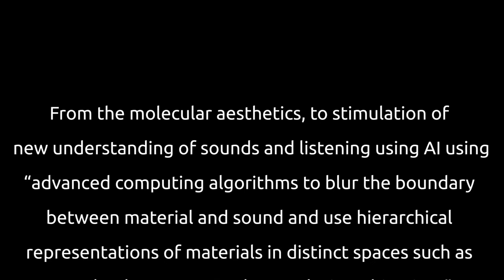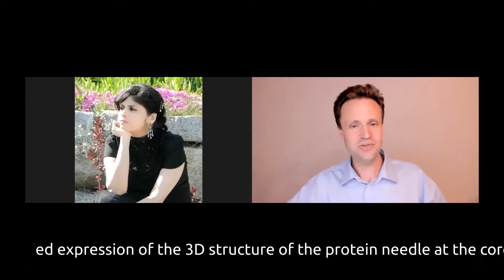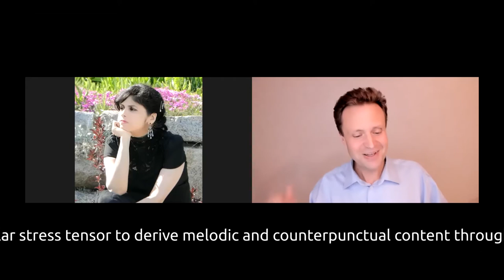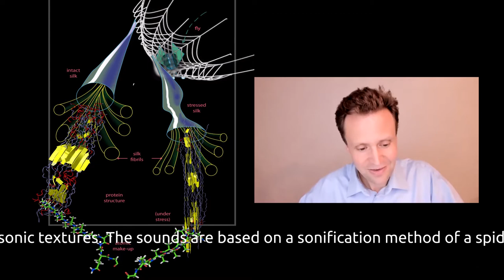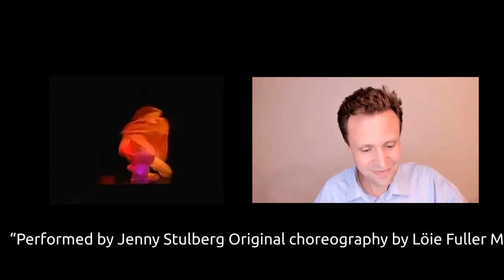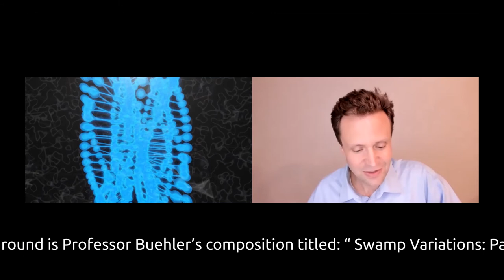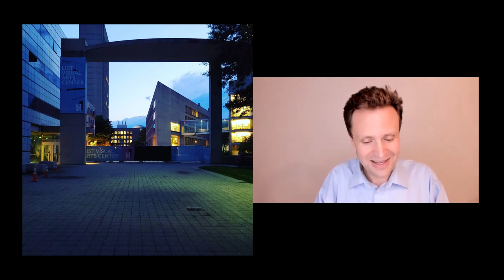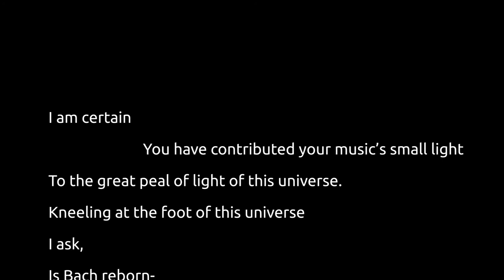Professor Markus Buehler: A conversation.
Markus Buehler, a material scientist and professor of engineering at MIT, specializes in the study of biological materials, and having taken the approach of sonification — the process of conveying data in audio format — to protein materials, namely SARS-CoV-2, he uses machine learning and AI technology,  to "calculate the vibrational spectrum and make that audible," thus creating overlapping "melodies" that would ultimately create a composition or audible representation of the protein.
In talks with Ivaana Rungta: Founder at Cambridge Creation Lab.